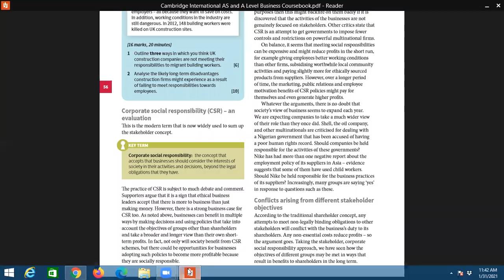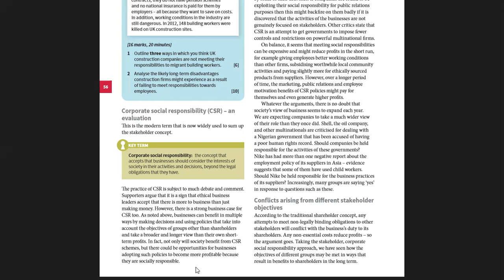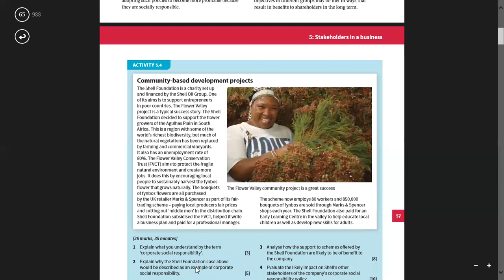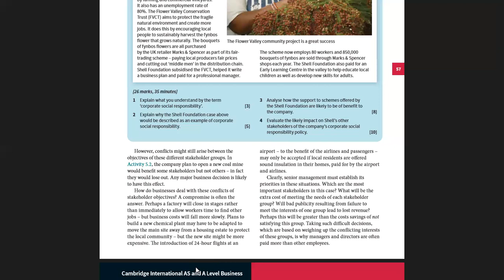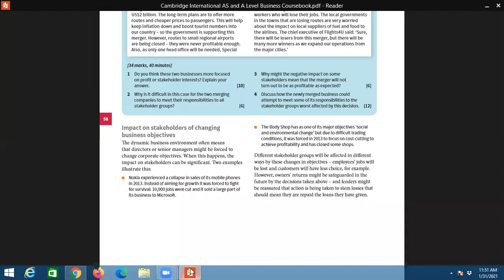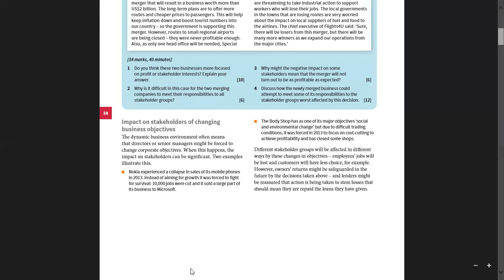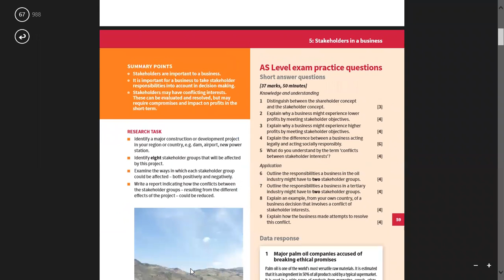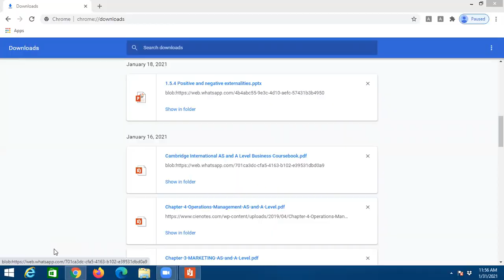AS business studies-Stakeholders objectives part 2-31st Jan 2021